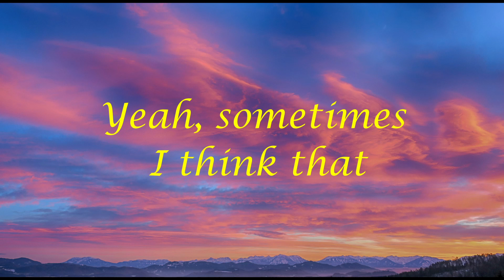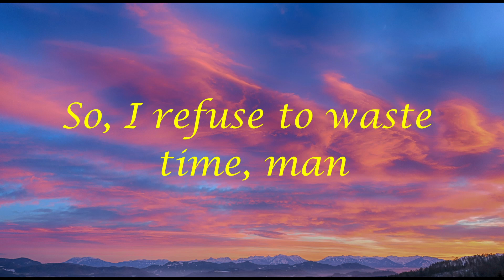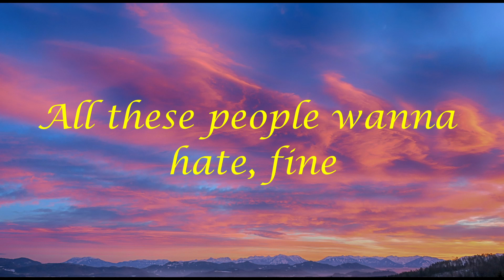NEFFEX - Unstoppable (Lyrics)